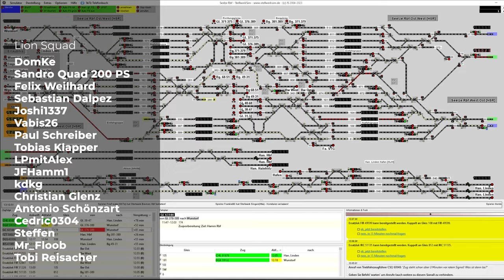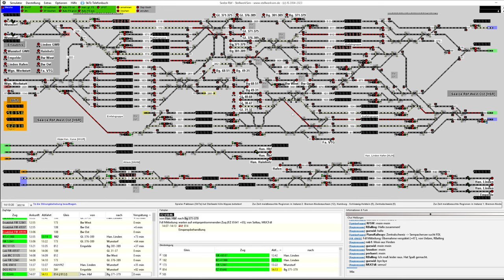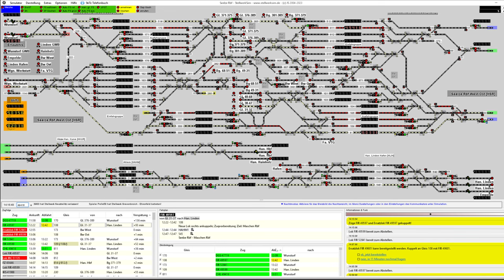Stellwerksim: Seelze RBF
Ncoh ein RBF für uns: Heute schauen wir uns mal Seelze an!